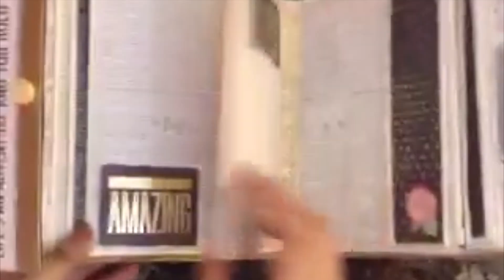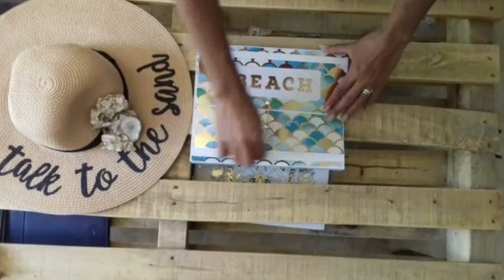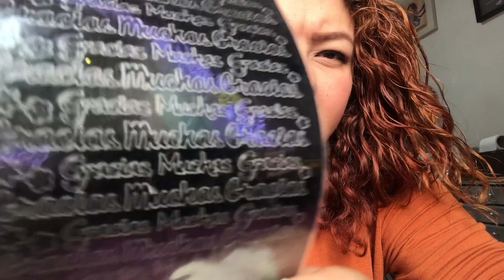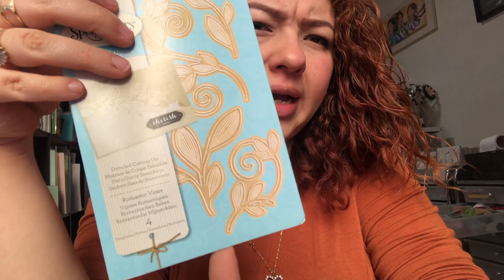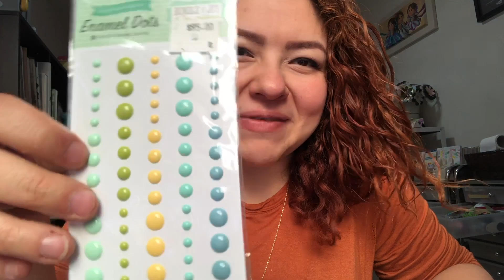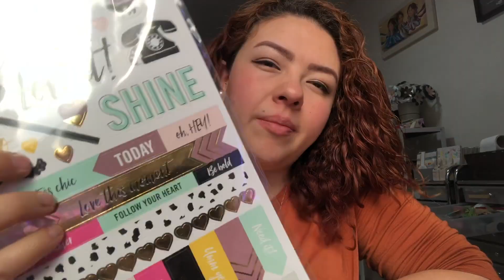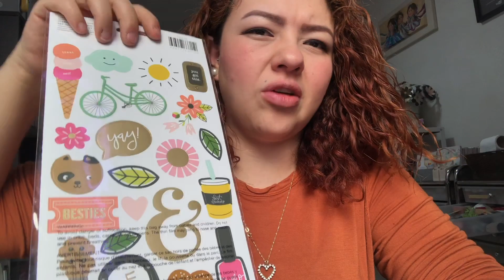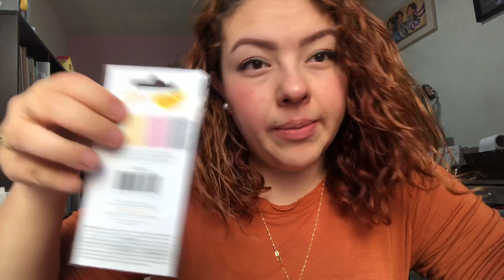Me corté el dedo, Reto Mayo y Haul compritas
ENCUNETRA MÁS DE LOS PARTICIPANTES AQUÍ
Luis Ángel Olazcoaga, Cuernavaca, Mor.
Laura C. Iris Medrano,  Campeche campeche